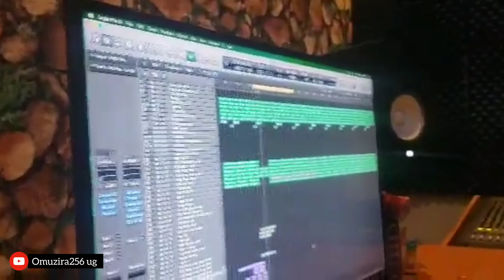See how Clever j in studio recording Edogo lyafuluka 🔥🔥NEW SONG!!!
Edogo lyafuluka it's a new song from Clever j ,a Ugandan Musician